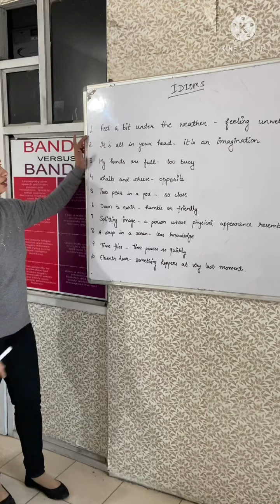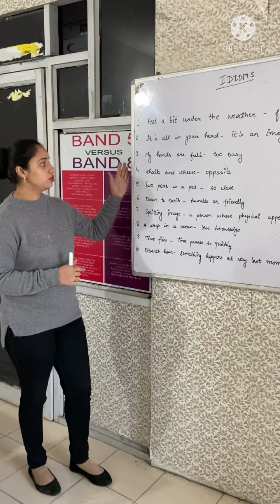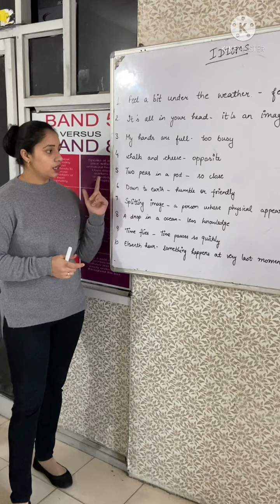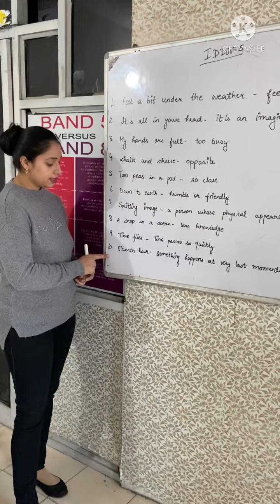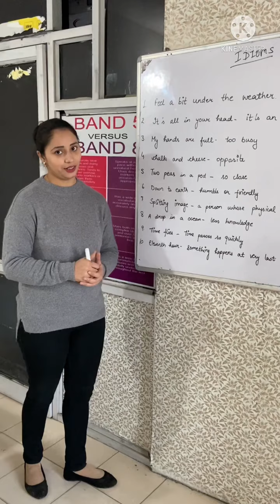Ielts Idioms For bands 9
Here is list of Idioms
1. Feel a bit under the weather- feeling unwell
2. It’s all in your head - It’s all your imagination
3. My hands are full - too busy
4. Chalk and cheese - opposite
5. Two peas in a pod - so close
6. Down to earth - friendly
7. Splitting image - a person whose physical appearance resembles with other
8. A drop in an ocean - less knowledge
9. Time flies - Time passes very quickly
10. Eleventh hour - something happened at last moment

For personal training visit Euro Ielts academy near sports college, Jalandhar